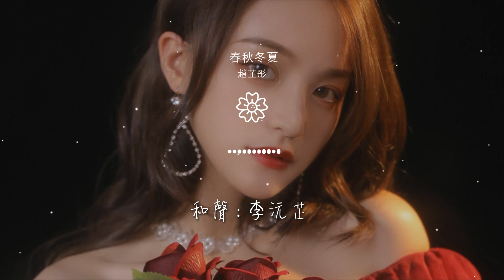趙芷彤 - 春秋冬夏『我想借春天的光擁抱你』【動態歌詞Lyrics】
春秋冬夏

00:00  作詞 : 禾子/趙芷彤Cassie
00:00  作曲 : 楚明玉/趙芷彤Cassie
00:00  編曲 : 卡其漠羅洋
00:01  製作人 : 趙芷彤Cassie
00:01 我想借春天的光擁抱你

00:05 借夏天的風貼近你
00:07 想借秋天的葉冬天的雪
00:10 提醒你未來可期
00:12 想借清晨的景陪伴你
00:15 借夜幕的燈去叮嚀

00:18 等四季更替 邁過距離
00:20 我來還給你 每一個朝夕
00:25 我想要每天陪伴在你的身邊
00:30 每一個美好畫面
00:32 都記得哪一天

00:35 無論天氣怎樣偷偷的在改變
00:39 而我的心願就在初見的一瞬間
00:45 不用擔心我們相隔有多遙遠
00:51 想念會翻山越嶺
00:53 從不曾有界限

00:56 等見面的那天就湊近你耳邊
01:00 把愛你的每個季節都訴說一遍
01:05 我想借春天的光擁抱你
01:08 借夏天的風貼近你
01:10 想借秋天的葉冬天的雪

01:13 提醒你未來可期
01:15 想借清晨的景陪伴你
01:18 借夜幕的燈去叮嚀
01:21 等四季更替 邁過距離
01:24 我來還給你 每一個朝夕

01:37 不用擔心我們相隔有多遙遠
01:42 想念會翻山越嶺
01:44 從不曾有界限
01:47 等見面的那天就湊近你耳邊
01:52 把愛你的每個季節都訴說一遍

01:57 我想借春天的光擁抱你
02:00 借夏天的風貼近你
02:02 想借秋天的葉冬天的雪
02:05 提醒你未來可期
02:07 想借清晨的景陪伴你

02:10 借夜幕的燈去叮嚀
02:13 等四季更替 邁過距離
02:15 我來還給你 每一個朝夕
02:17 我想借春天的光擁抱你
02:20 借夏天的風貼近你

02:23 想借秋天的葉冬天的雪
02:25 提醒你未來可期
02:28 想借清晨的景陪伴你
02:31 借夜幕的燈去叮嚀
02:33 等四季更替 邁過距離

02:36 我來還給你 每一個朝夕
02:38  監製 : 遊文雅
02:40  配唱製作人 : 劉顏嘉
02:42  和聲 : 李沅芷
02:44  混音 : 吳秉宸

02:46  母帶 : 劉振東
02:48  宣傳發行 : 遊文雅
02:50  製作公司 : 樂熹文化
02:52  OP : 樂熹文化X造音行動